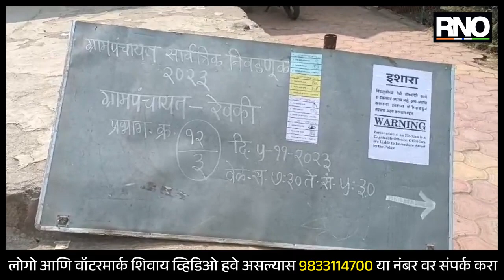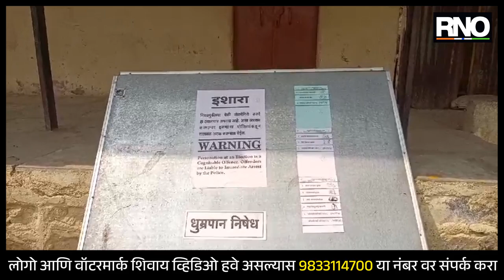BEED | गेवराईत 33 ग्रामपंचायतीसाठी शांततेत मतदान प्रक्रिया सुरू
बीड जिल्ह्यातील गेवराई तालुक्यामध्ये 33 ग्रामपंचायतीसाठी शांततेत मतदान प्रक्रिया पार पडत आहे. तालुक्यातील मतदान केंद्रावर दुपारपर्यंत 35 ते 40 टक्के मतदान झाले आहे. तर तालुक्यातील संवेदनशील मतदान केंद्रावर पोलिसांकडून चोख बंदोबस्त ठेवण्यात आला आहे. मतदान प्रक्रियेदरम्यान प्रशासनाकडून योग्य असे नियोजन केले असल्याचे दिसून आले. तर सुरक्षेच्या दृष्टीने पोलीस निरीक्षक धनंजय फराटे स्वतः सर्व बुथवर लक्ष ठेवून आहेत. मतदार ही शांततेत मतदान प्रक्रियेमध्ये सामील होत आहेत. तर आज दिवसभरात उमेदवारांचे भवितव्य मतपेटीत बंद होणार आहे. तर उद्या निवडणुकीचा निकाल जाहीर होणार आहे.

BYTE - बी. ए. खेडकर, केंद्र प्रमुख
BYTE - महिला मतदार